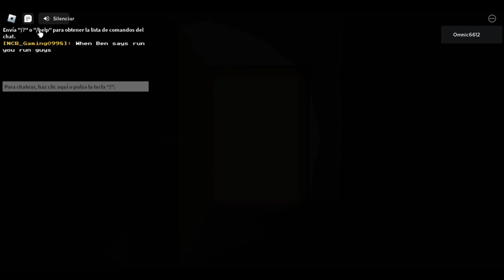La historia de Billy (muy raro y xd) roblox